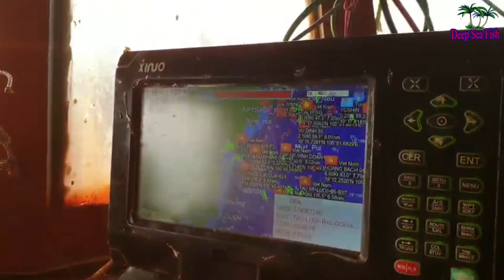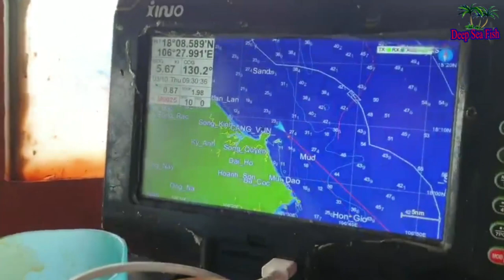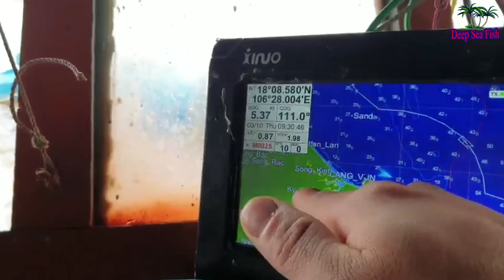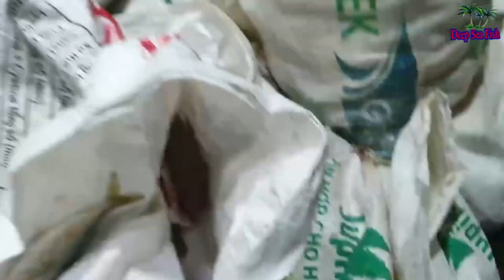Life on a fisherman's boat - Sea Net Fishing #02